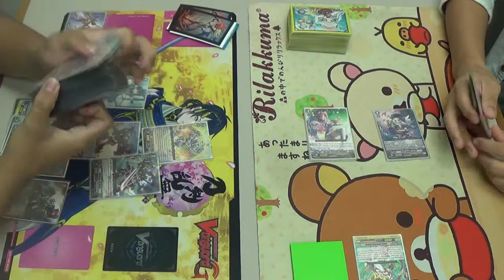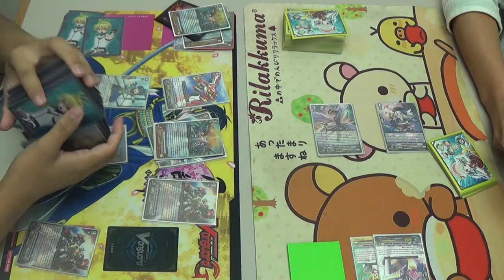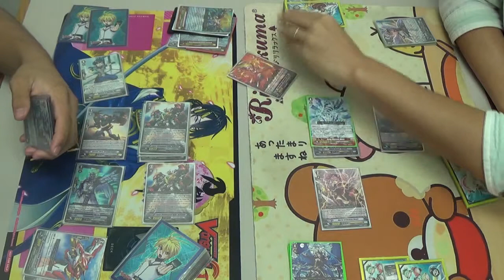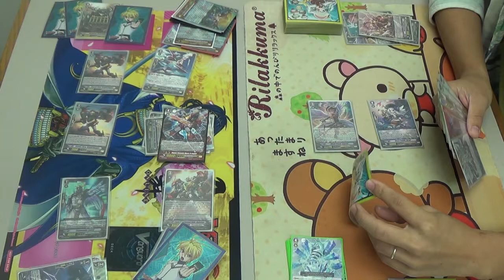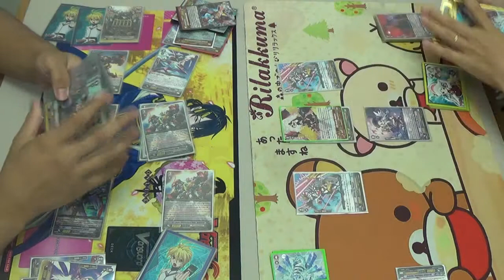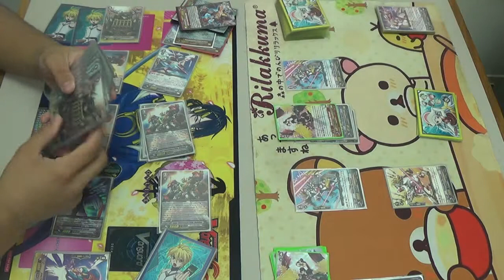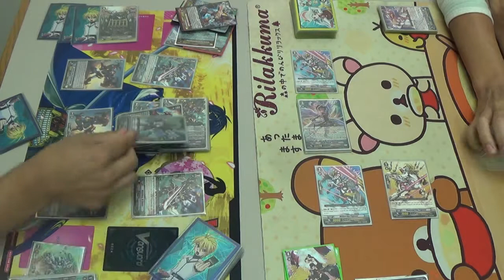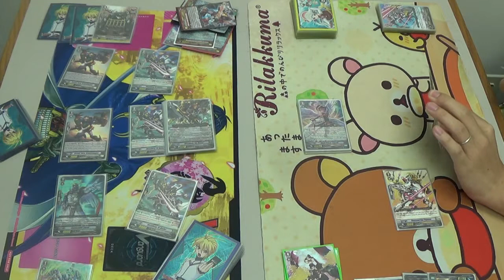[Cardfight!! Vanguard] Off Topic Matchups: Metalborgs vs G-Angel Feather (Game 3)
Metalborgs vs G-Angel Feathers (Game 3 of 3)
We apologize for how the damage zone on the right is sometimes not visible.